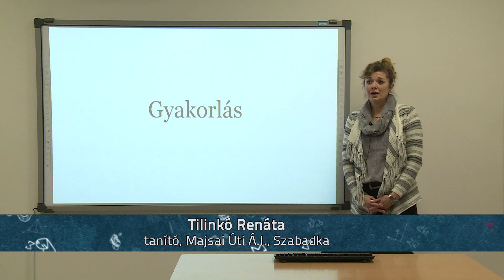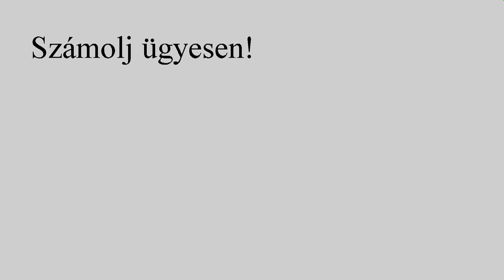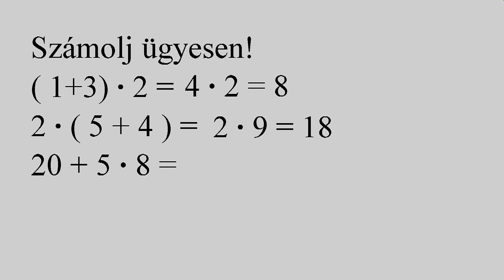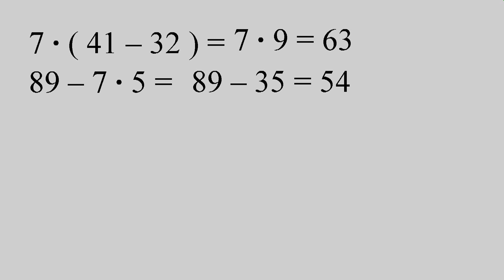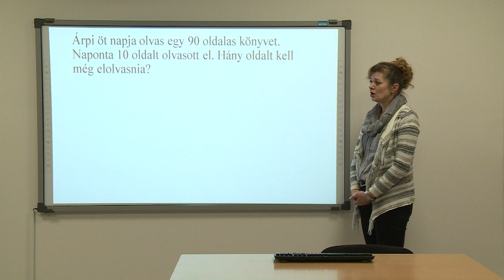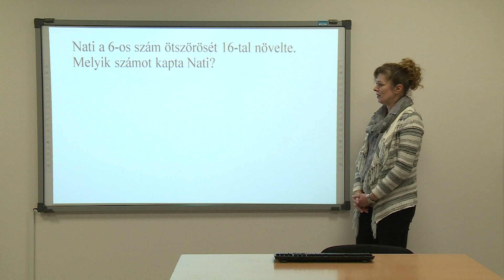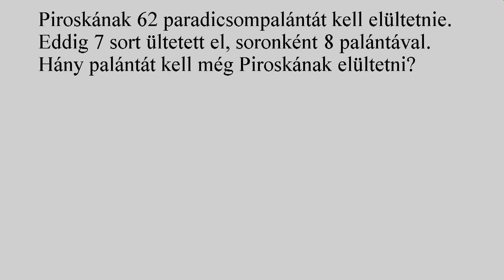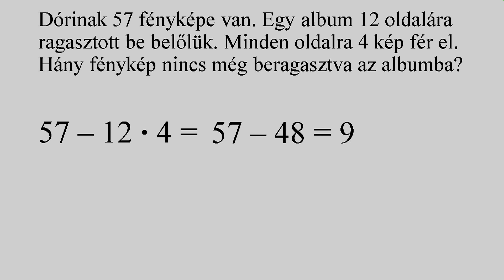Feladatok gyakorlása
Tanító: Tilinkó Renáta